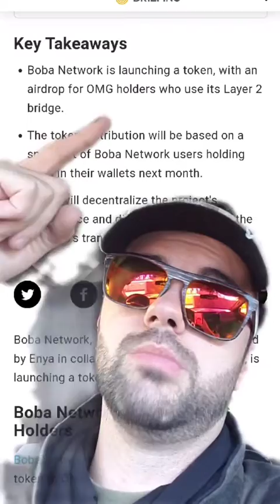Boba Foundation Eth Layer 2 Mainnet Launched + Airdrop Incoming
Boba Network's Ethereum Layer 2 Optimistic Rollup launched today, details